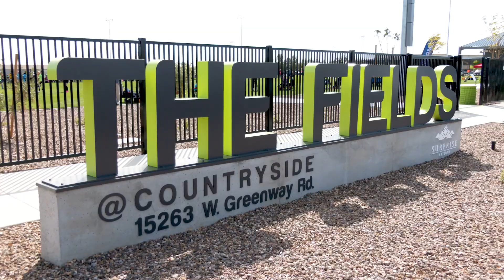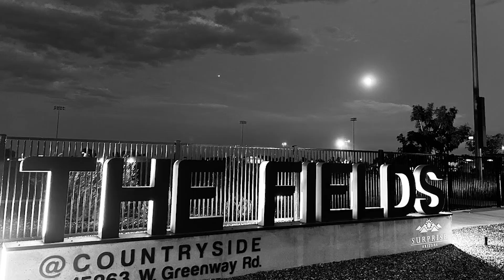The Fields at Countryside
The Fields at Countryside is located in Surprise, Arizona.
The area covers 12 acres, which includes a unique playground for sibling to enjoy during practice or games. Our facilities have been used by MLS Sporting Kansas City, Dysart Football 7v7 camps, soccer camps, adaptive programs, and many others.
Our Park Maintenance team wants our residents to feel the love and meticulous care that we pour into every blade of grass.